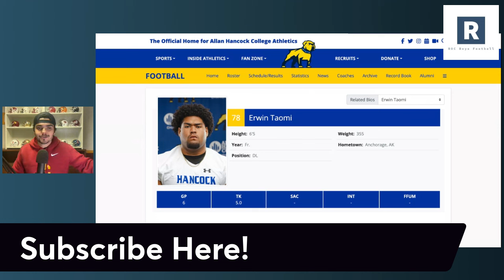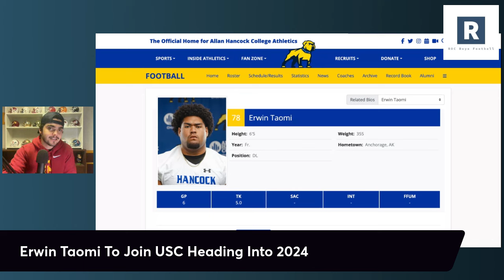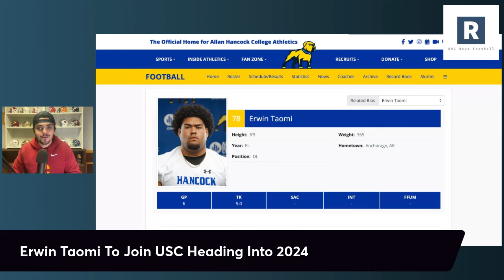USC Adds MASSIVE JUCO Commitment | USC Football News | Erwin Taomi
USC Football Recruiting News

Lincoln Riley and the USC Trojans Football program add 6-6 350 pound OL Erwin Taomi to the USC roster heading into the 2024 season. Slated to play OL but could be a factor on either side of the line of scrimmage.